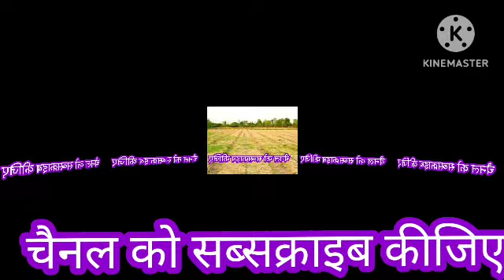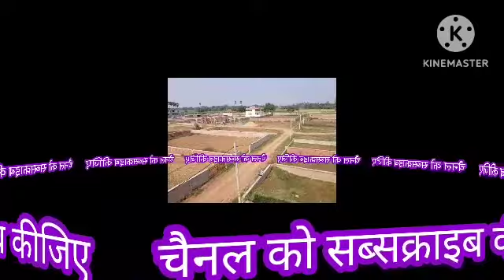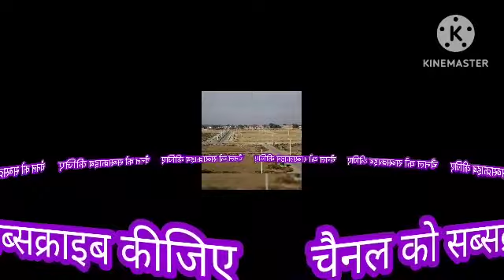सपने में प्रापर्टी/जमीन जायदाद खरीदना. sapne mein zameen kharidna. Property@मनुवाणी१९२०